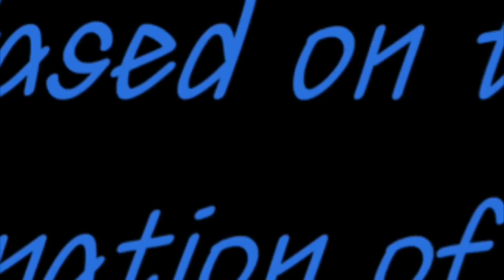SLEEPWALKERS A silly/spooky skit straight from the imagination of kids! |The Fun Kids Skit | Pretend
This is a fun little skit completely filmed and created by a 5 and 6 year old! We hope you enjoy this silly and a little bit spooky skit they put together!

**Side note** We know that sleepwalking is very real and very serious (the boys’ cousin sleepwalks). This is just a pretend skit - please talk with your kids about the seriousness of sleepwalking as we have with our kids. 👍